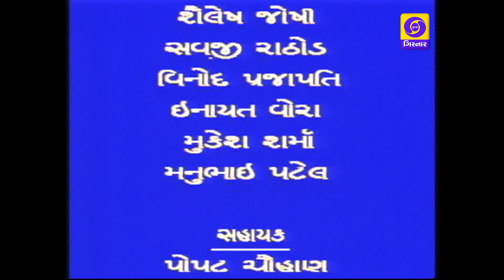HASE TE HAPPY.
HASYA KAVI SAMELAN PART 2